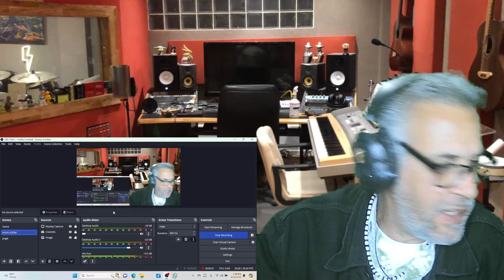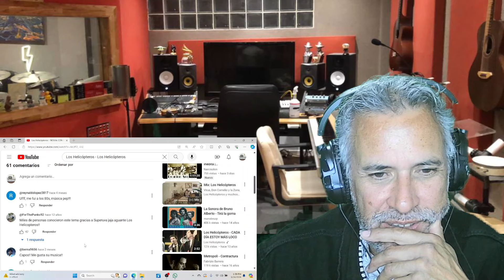Los Helicopteros es Rock Argentino hecho en los 80.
Cerramos la semana dedicada al rock argento ochentero enfocados en 1984.